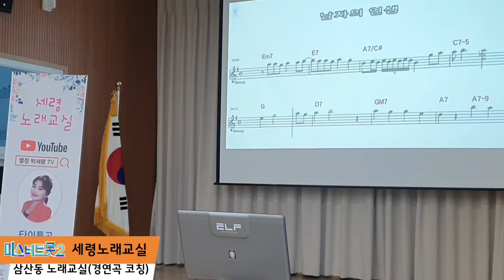미스터트롯2,나상도경연곡,남자의인생,원곡 나훈아,세령노래교실코칭,이스터트롯2,전 경연곡 코칭중,덕연동세령노래교실,삼산동세령노래교실,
노래교실 보컬개인지도 행사섭외문의